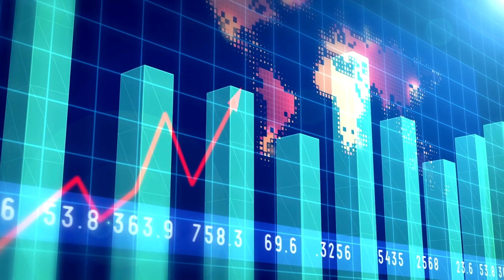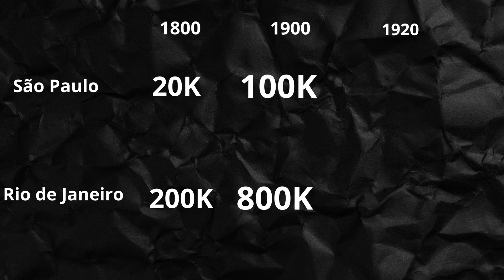5 coisas Sobre - SÃO PAULO - SEGREDOS REVELADOS!?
Bem-vindo ao GeografiCidades, sua fonte de conhecimento aleatório sobre as cidades do mundo! Hoje estamos explorando algumas curiosidades sobre a cidade de São Paulo. Começando com uma surpresa incrível sobre o consumo de pizza na cidade. Em seguida, discutiremos a importância dos motoboys na cidade e como eles afetam a economia. Também vamos falar sobre a posição econômica de São Paulo em comparação com outras cidades do mundo. Além disso, exploraremos a rivalidade histórica entre São Paulo e outra cidade brasileira. Por fim, vamos tentar entender o motivo da grande população de São Paulo.